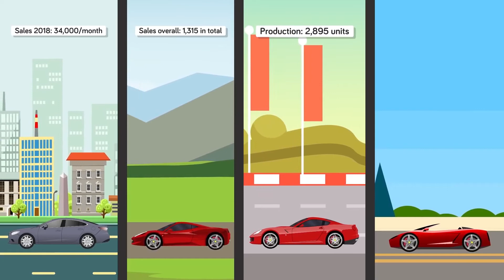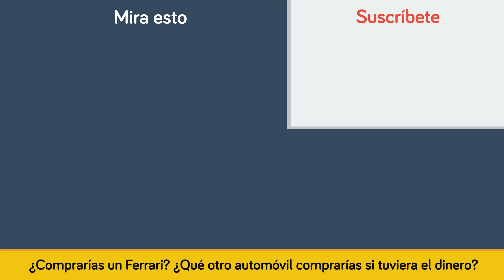¿Por Qué Los Ferrari Son Tan Costosos?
Los autos de lujo vienen un precio muy Elevado, pero hay un auto Deportivo que muestra que realmente estas en otro nivel, el Ferrari. ¿Qué hace los Ferrari tan especiales? Y ¿cuánto te costará comprar uno? En el video de hoy veremos la razón de que este auto sea tan costoso.